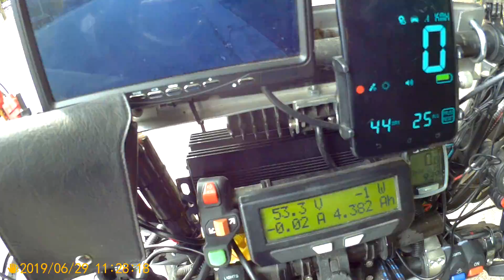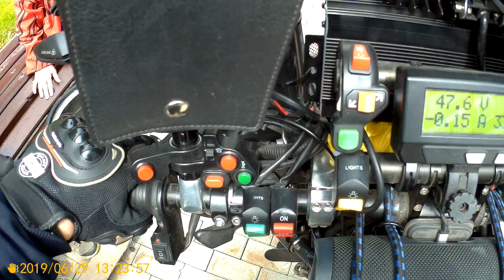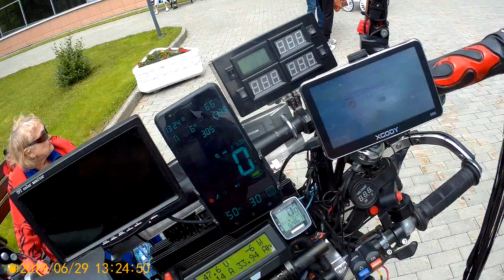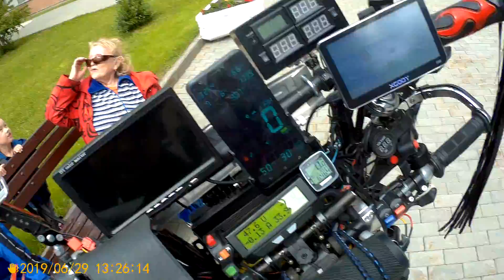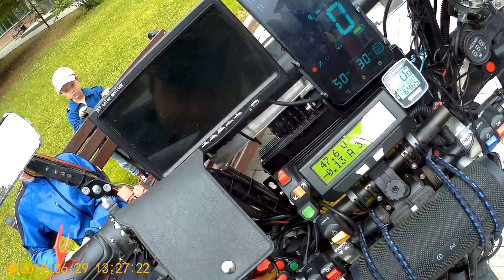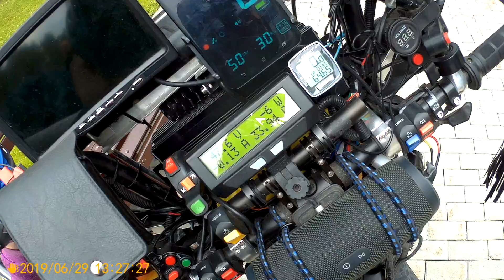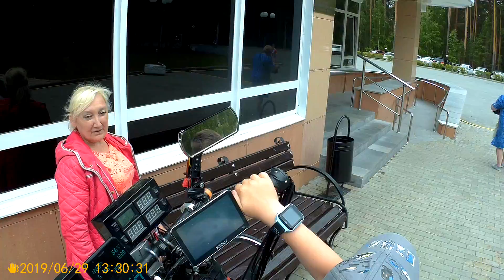ВЕЛОБЛОГ #221 В Сысерть 130км ч1